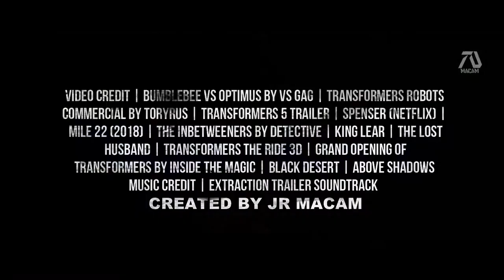TRANSFORMERS 7 RISE OF THE UNICRON 2022 Trailer Mark Wahlberg, Megan Fox Fan Made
this movie is all about action love and protection the weak